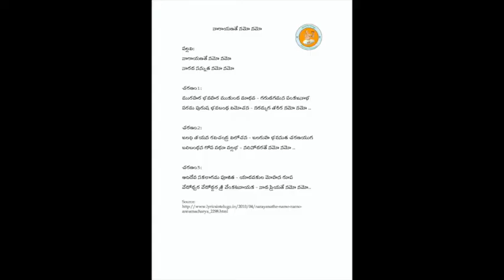Annamayya Padayagnam- Narayana te by Smt. B. Srivalli Garu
Ragam: Behag
Talam: Adi
Tunesmith : Dr Mangalampalli Balamuralikrishna Garu